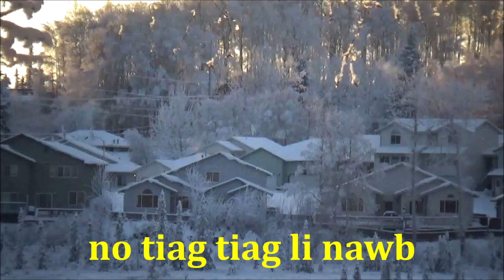Ncig Saib Alaska no Tiag Tiag 1/18/2020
Welcome To Nkaujhmoob DaiSiab CHANNEL